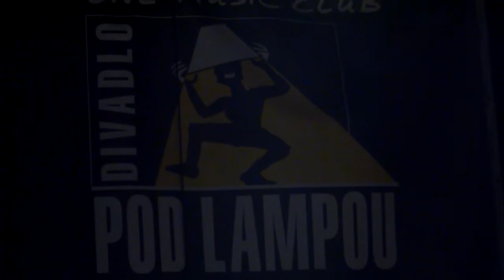ORANGE GROVE - (What I Got, Livin Easy) - Pod lampou Plzeň 2011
ORANGE GROVE & SAN DAL Divadlo Pod lampou Plzeň Czech rep. 2.2 2011